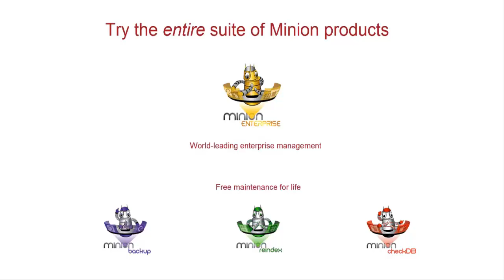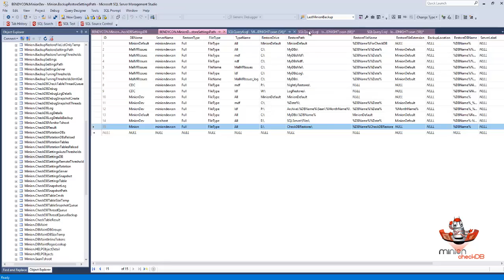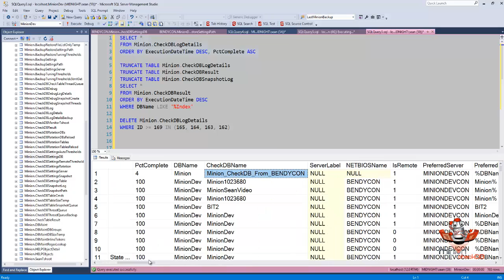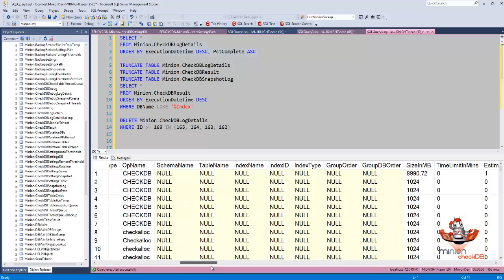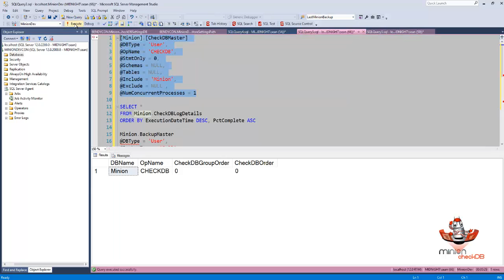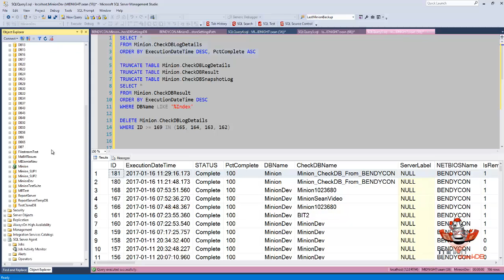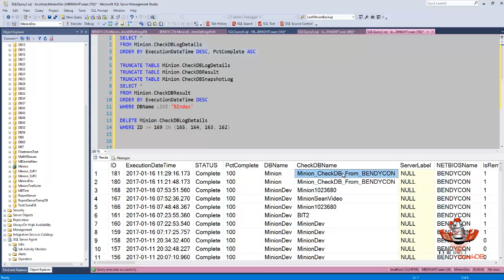Remote CheckDB Connected Mode with LastMinionBackup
Minion CheckDB allows you to use your last backup and restore it to another server to run CheckDB.  Here I'll walk you through how to set that up.  It requires that you be on Minion Backup 1.3 and above.